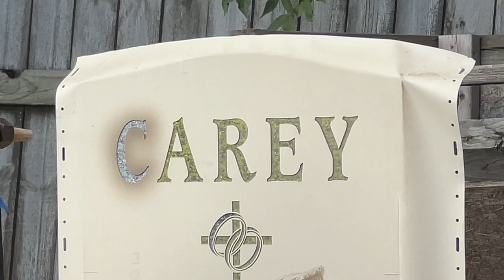Maggard Memorials - sandblasting